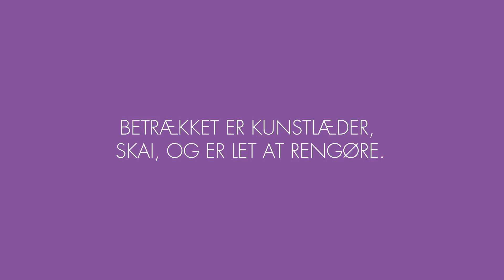Condor Duo Institutionsklapvogn